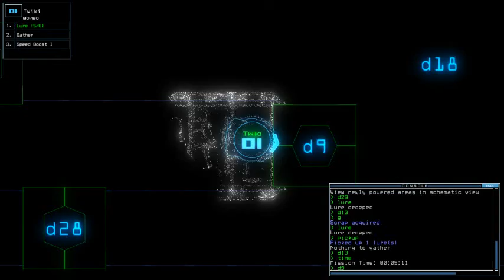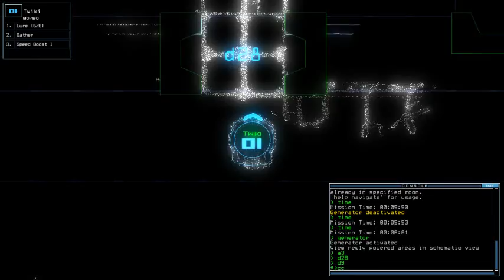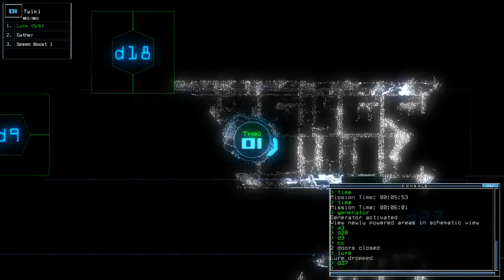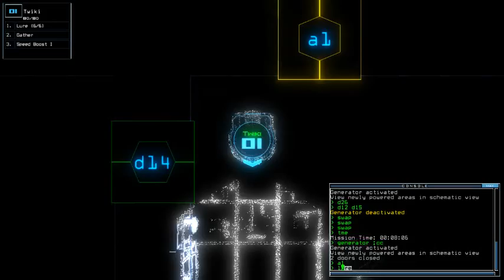Duskers Daily 1 Mar 2018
Unreasonably being provident. Also I can't math at the end XD Starting score was 450 (80 | 70 | 70, then add total drone HP with 230).